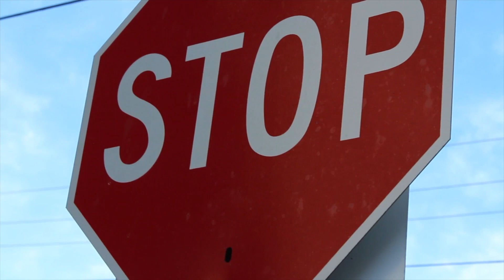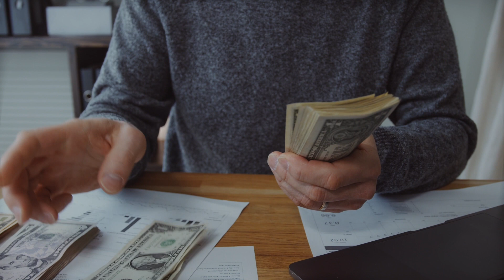DNA Magic - DNA OF PROSPERITY READING - DNA Magic Review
Hey! You are NOT gonna believe this but…
Renowned astrologer, Celeste Asteri, has been granted access to NASA’s highly accurate Galactic coordinates…
And she’s using it to create a personalized blueprint to wealth and abundance for thousands of people from around the world…
Including you.
Thanks to this unique combination of highly accurate NASA technology…
And Celeste’s natural ability to uncover your hidden gifts…

You’ll discover, in eerie detail, what’s holding you back from a life of wealth and abundance…
And the hidden natural gifts and talents you can use RIGHT NOW to create the wealth of your dreams starting today.
The crazy part is…
Celeste is giving you free access to use this powerful technology right now.
But you need to hurry…
Because thousands of people from around the world are flocking to try out this life-changing technology…
And Celeste might need to shut it down or put this technology behind a paywall before her servers get overwhelmed.
So if you want to discover your ONE CHANCE to break the shackles holding you back…
Then take action now before it’s too late.
Claim your NASA-backed blueprint to a life of wealth and abundance now.